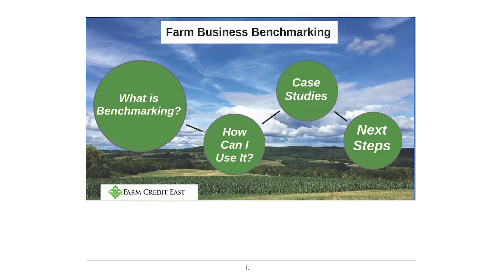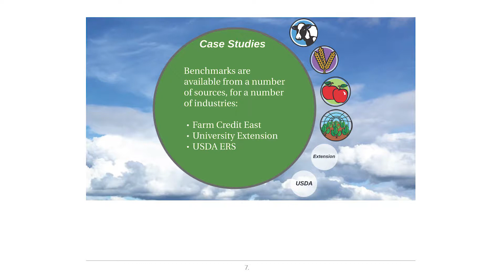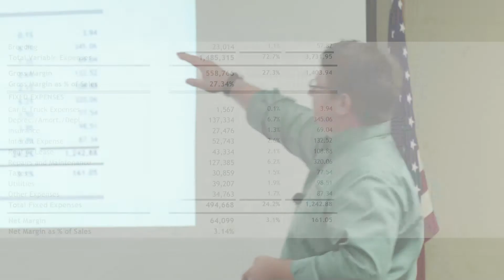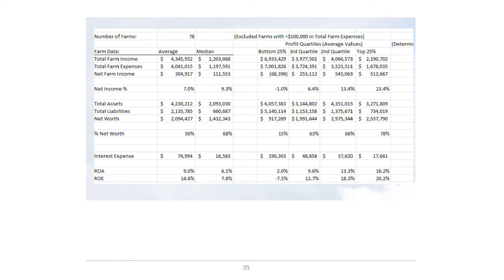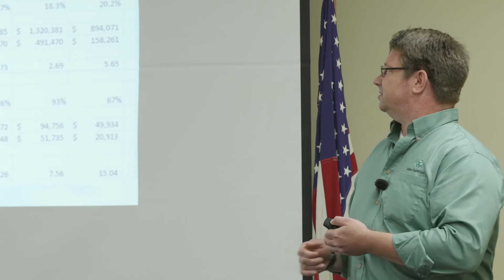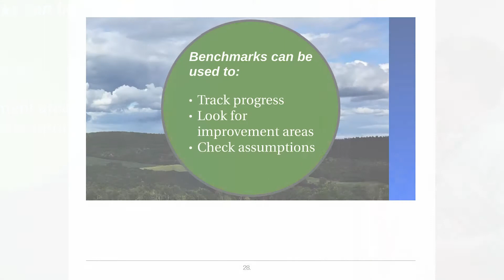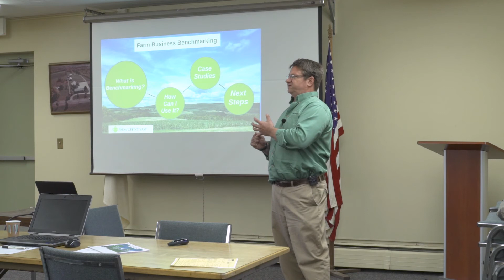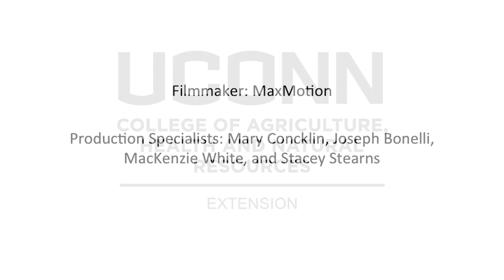Benchmarking For Success - 9/12/17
Chris Laughton, Director of Knowledge Exchange, Farm Credit East.

Learn how benchmarking your farm business against your-self and others can help you improve your earnings and make better decisions.

What is Benchmarking?
- Explanation of Financial statements and commonly used ratios
- Benchmarking against yourself
- Benchmarking against peers
- Using benchmarking to enhance profitability

Made possible by funding from the USDA Risk Management Agency.